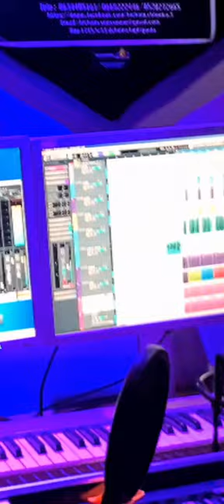الفنان:الصديق المناني :اليتيم الحقيقي من هو؟؟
رسالة للوالدين تجاه الأبناء:
رفقا لمن كان هو سندا في البيت ...
في حياتنا الاجتماعية عامة والأمازيغية خاص دوما نجد أحدا من إخوتنا داخل البيت في البادية  وفي خدمة الأهل في شتى مجالات الحياة اليومية(الحقل،الزراعة،الحصد،الرعي،السقي،...
لكن دون رد الإعتبار له والقيمة الإضافية دوما تكن لمن هاجر وسعى إلى تحقيق الرضى مقابل دراهم معدودة
عمل فني خاص لعقول راقية
شكرا على تفهمكم وسندكم الدائم
كلمات وألحان وغناء:المناني الصديق
ميكساج:هشام سوسون
التسجيل: الستوديو ميدي سوسون